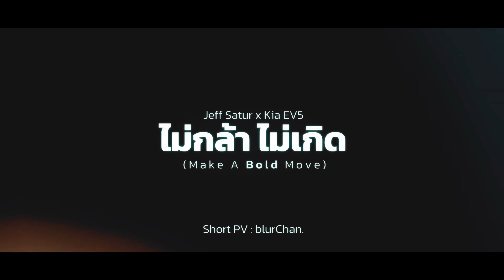Make A Bold Move [Short PV]